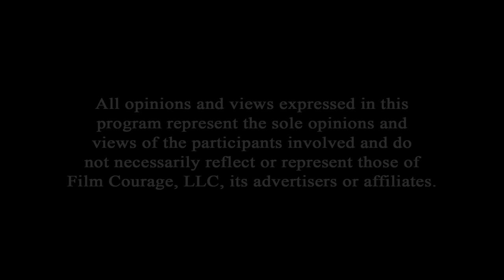You Shouldn't Use A Phone To Make Movies - Illya Friedman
Illya Friedman is an entrepreneur, inventor, cinema technologist, studio builder, podcaster and producer. A renowned camera technologist spanning the eras of film, video and digital cameras, he worked on the team that invented the world's first 4K cinema camera. Illya got his start working professionally in the camera department in Hollywood in the early 1990s, and is the inventor of camera, lighting and optical products used by filmmakers of every level. Upon opening his company, Hot Rod Cameras, Illya became widely credited as a pioneer in the 'DSLR Filmmaking Revolution' and his L.A. based brick and mortar store sells cameras, lenses, lighting, grip and workflow tools to professionals and aspiring professionals alike. Hot Rod is a primary supplier to both the traditional entertainment industry, the new creator economy, and even performs full studio build outs.  Along with co-host Ben Rock, Illya created the weekly Cinematography Podcast, which features interviews with hundreds of cinematographers, directors and filmmakers. Notable guests include Academy Award-winning DP’s, such as Robert Richardson, Linus Sandgren, Robert Elswit and Vitorrio Storaro. The show also features prominent directors like Ron Howard, Antonie Fuqua, Ruben Fleischer and Randall Einhorn. Many guests of the podcast are also clients of Hot Rod Cameras. Occasionally, Illya produces feature films, his most recent is a fictional story about young skateboarders in Los Angeles, entitled Concrete Kids. It’s streaming on Amazon Prime, Vudu, Roku, Tubi and other platforms.

AUDIO